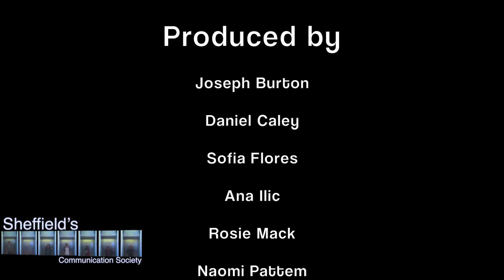The Progression of Women in STEM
78% of professors in the UK are men.
The Science Communication Society interviewed 6 female academics at the University of Sheffield to talk about their experiences and the struggles that women face progressing in science, technology, engineering and maths.